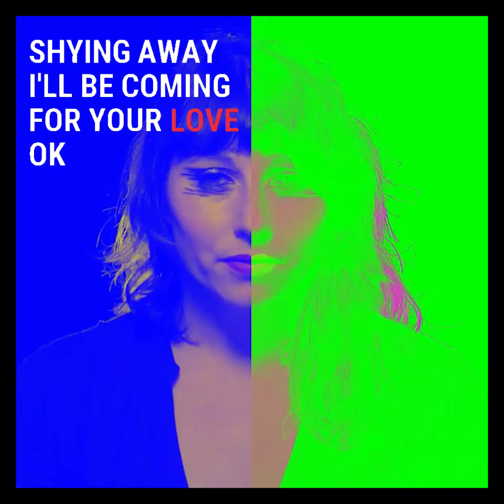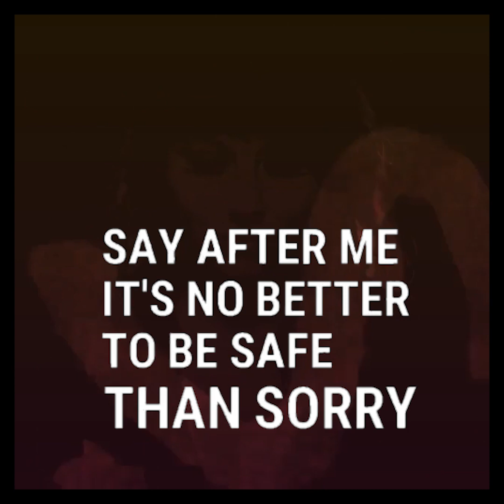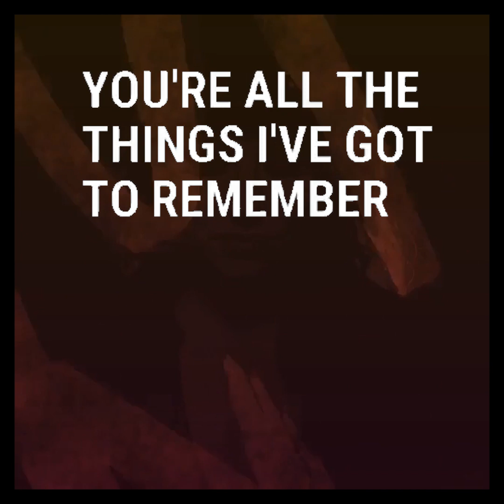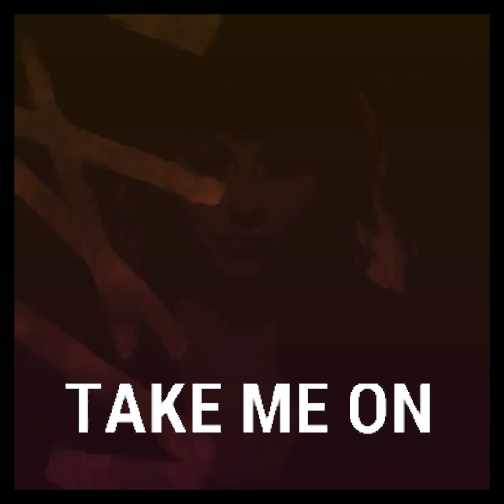Lia Rose - Take On Me // As Featured In MTV's The Challenge, Season 36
𝙰𝚞𝚍𝚒𝚘 𝙿𝚛𝚘𝚍𝚞𝚌𝚝𝚒𝚘𝚗 𝚊𝚗𝚍 𝚁𝚎𝚌𝚘𝚛𝚍𝚒𝚗𝚐 𝚋𝚢 𝙶𝚎𝚘𝚏𝚏 𝙼𝚌𝙲𝚊𝚗𝚗 & 𝙻𝚒𝚊 𝚁𝚘𝚜𝚎
𝚠/ 𝚙𝚒𝚊𝚗𝚘 𝚊𝚛𝚛𝚊𝚗𝚐𝚒𝚗𝚐 𝚋𝚢 Julian Müller ⠀
𝙼𝚒𝚡𝚒𝚗𝚐: J Michael Neal
𝙼𝚊𝚜𝚝𝚎𝚛𝚒𝚗𝚐: Piper Payne 𝚊𝚝 Neato Mastering

𝚂𝚘𝚗𝚐 𝚠𝚛𝚒𝚝𝚝𝚎𝚗 𝚋𝚢 A-ha (𝟷𝟿𝟾𝟺)

Video is a collaboration w/ Bobby Field, J Michael Neal & Lia Rose

Lyrics:

Talking away
Today is another day to find you
Shying away
I'll be coming for your love. OK?

Slowly learning that life is OK.